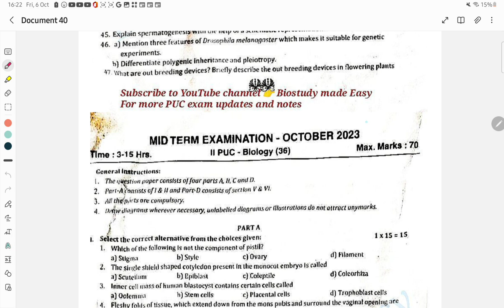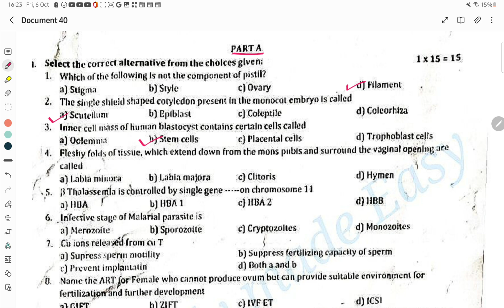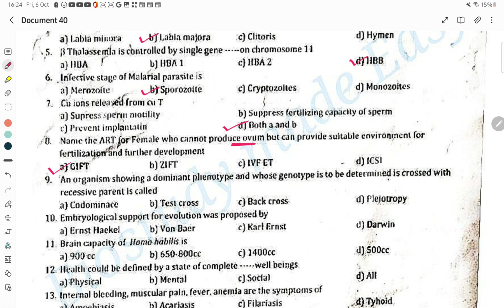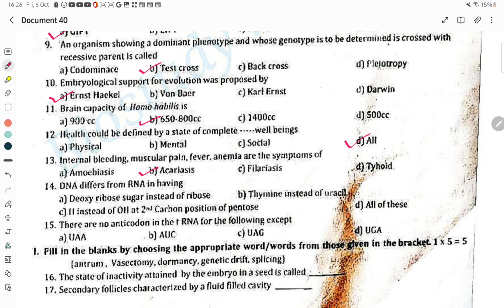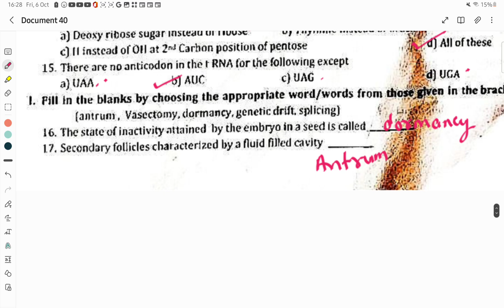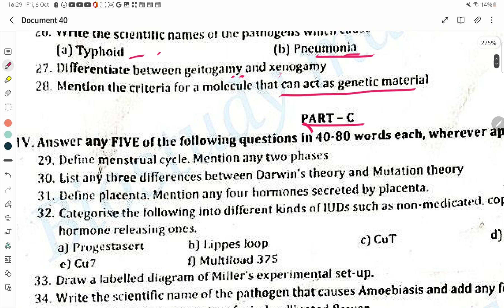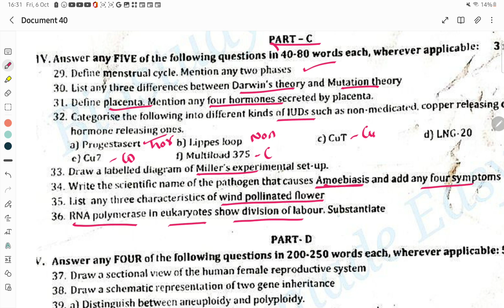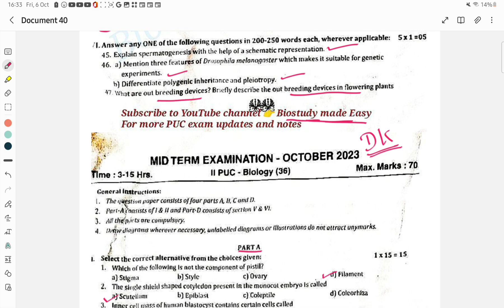Dakshina kannada|| 2PU BIOLOGY MIDTERM QUESTION PAPER 2023 - October SOLVED😍 @biostudymadeeasy​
In this video explained Dakshina kannada  district 2 puc Midterm Exam-2023  Biology QUESTION paper solved.

2 PU BIOLOGY NCERT CHAPTERS⤵️